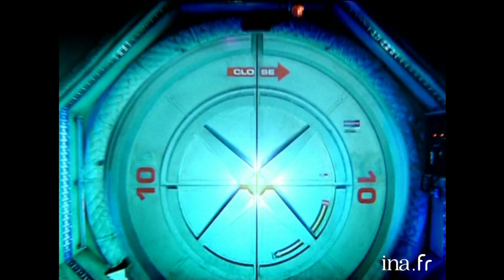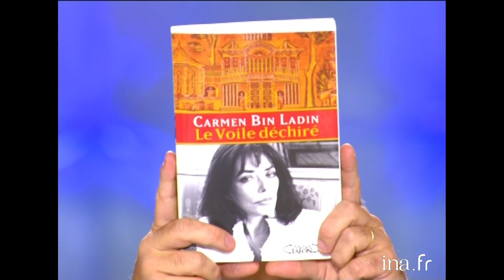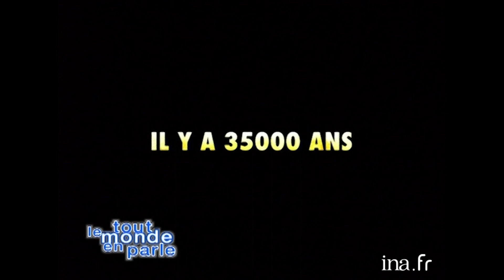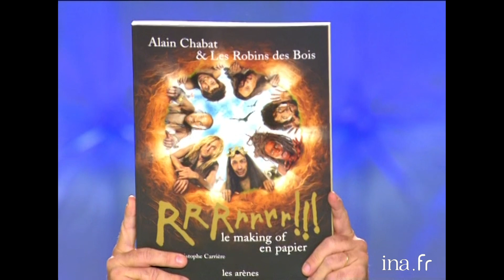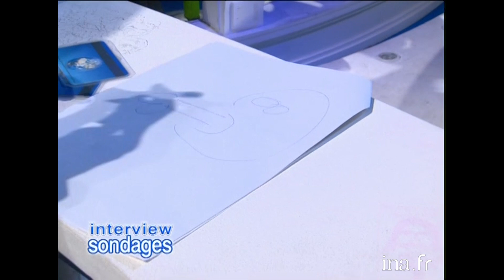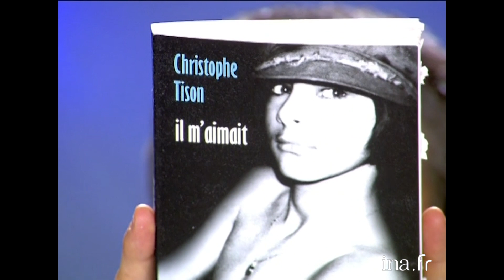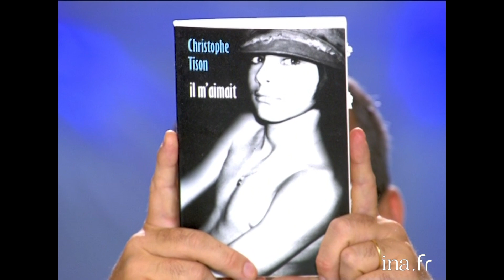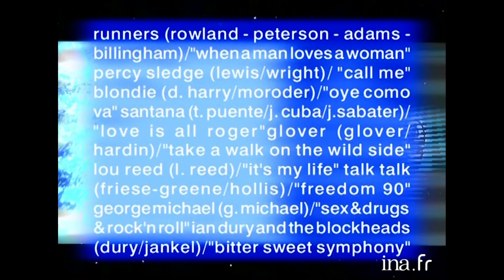Tout Le Monde En Parle avec Alain Chabat, Jean-Paul Rouve, Michaël Youn | INA Arditube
Thierry Ardisson présente « Tout Le Monde En Parle » en compagnie de Laurent Baffie.

Thierry Ardisson s'entretient avec Carmen Bin Ladin, Les Connards, Alain Chabat, Jean Paul Rouve, Michaël Youn, Elena Lenina, Djamel Bouras, Manprit Singh, Benjamin Biolay, Christophe Tison, Charles Berling et Jean-Claude Sindress.

Entretien avec Carmen BIN LADIN, belle-soeur d'Oussamah BEN LADEN. Elle parle de l'impact des événements du 11 septembre sur son environnement familial et amical. Elle présente son livre "Le voile déchiré" où elle parle de sa vie au sein de la famille BEN LADEN en Arabie Saoudite.

 - Arrivée de de Laurent BAFFIE sur le plateau.

 - LES CONARDS (Michaël YOUN, Vincent DESAGNAT, Benjamin MORGAINE, Tefa, Youri & William) arrivent sur le plateau et interprètent "Comme des conards".

 - QUESTIONNAIRE DE PROUST : Les CONARDS  répondent aux questions de Thierry ARDISSON.

 - Entretien avec Alain CHABAT,  Jean Paul ROUVE et leur "pseudo" mères respectives. Ils présentent la sortie de leur dernier film "Rrrr..".

 - En duplex du carré VIP, Michaël YOUN, Vincent et Benjamin parlent avec un son saturé.

 - Ils sont de retour sur le plateau et parlent de leur nouveau film "Les 11 commandements" illustré par sa bande annonce.

 - INTERVIEW SLIP SUR LA TETE : Michaël YOUN, Vincent et Benjamin répondent aux questions de Thierry ARDISSON avec un slip sur la tête.

 - Elena LENINA arrive sur le plateau et répond aux questions de Thierry ARDISSON sur sa vie en Russie et sa carrière professionnelle. (Michaël YOUN fait évacuer momentanément le plateau) . Elle présente son livre "Cours cours camarade"

 - INTERVIEW SONDAGES  d'Elena LENINA

 - Djamel BOURAS arrive sur le plateau. Il explique sa position sur le port du voile à l'école et le projet de loi sur la laïcité.

 - Interview de Manprit SINGH, représentant de la communauté SIKH . Il explique pourquoi le projet de loi sur la laïcité est contre ses coutumes religieuses.

 - Interview du chanteur Benjamin BIOLAY. Il présente son nouvel album "Négative".

 - Benjamin MORGAINE, Vincent DESAGNA, Tefa et William arrivent avec une machine à neige sur le plateau, et appellent Michael YOUN à les rejoindre.

 - INTERVIEW A QUOI CA RIME de Benjamin BIOLAY.

 - Christophe TISON arrive sur le plateau. Il présente son livre "Il m'aimait", publié chez Grasset. Il parle de l'amour destructeur d'un adulte pour un enfant.

 - INTERVIEW COTE OBSCUR avec l'acteur Charles BERLING.

Sur les chaînes YouTube, vous êtes libre de donner votre opinion, fût-elle critique. Pour assurer la qualité du débat, nous vous demandons toutefois de toujours rester calme, poli et respectueux des autres commentateurs. Le prosélytisme, les propos grossiers, agressifs, irrévérencieux envers une personne ou un groupe de personnes sont proscrits. Tout commentaire insultant ou diffa mant sera supprimé. Nous nous réservons le droit de bannir tout utilisateur qui ne respecterait pas les règles de la communauté.